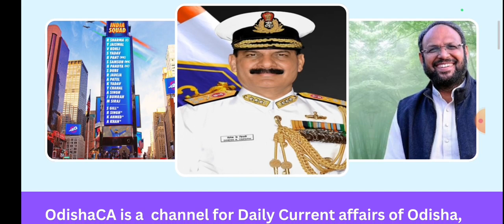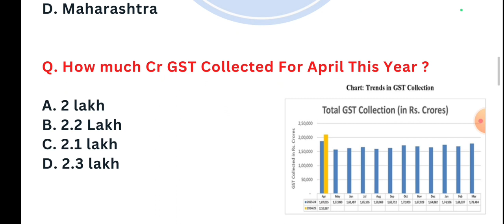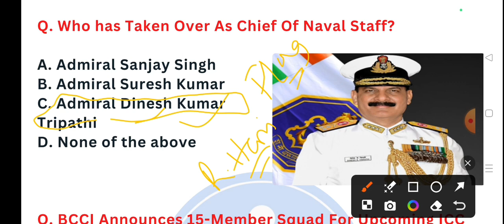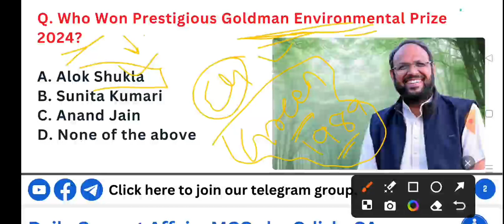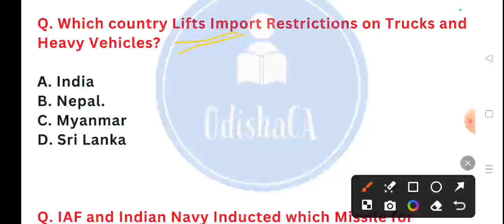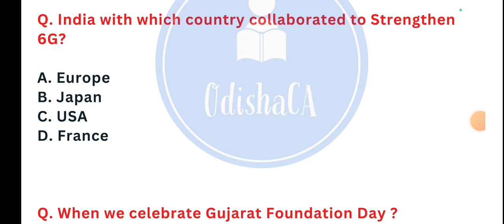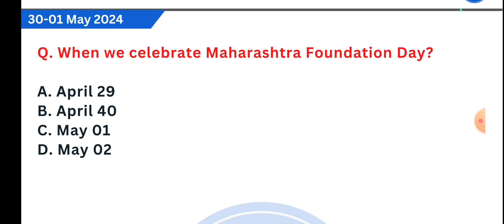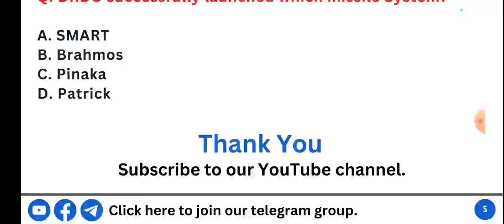Odisha current affairs//Daily Current affairs of Odisha//Current affairs of Odisha today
Daily Current affairs of Odisha

Important links

PLAYLIST OF MONTHLY CURRENT AFFAIRS

PLAYLIST OF WEEKLY CURRENT AFFAIRS

PLAYLIST OF DAILY CURRENT AFFAIRS

ODISHA HISTORY

Odisha current affairs last 6 months, odisha current affairs 2023
opsc, current affairs odisha 2023
opsc current affairs
oas current affairs
current affairs for opsc

current affairs of odisha for RI ARI AMIN

511
current affairs odisha police constable
2023

Oavs
Ossc amin

Adda247 odia
last 6 months odisha current affairs
last 6 months odisha current affairs 2023